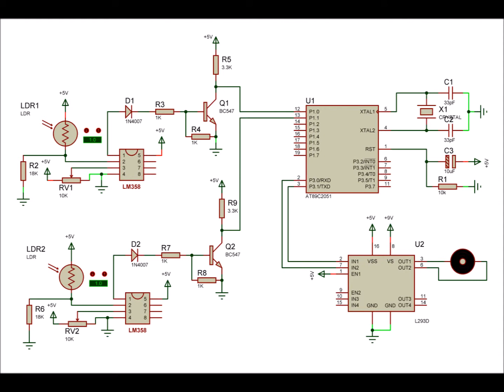Solar Tracking System